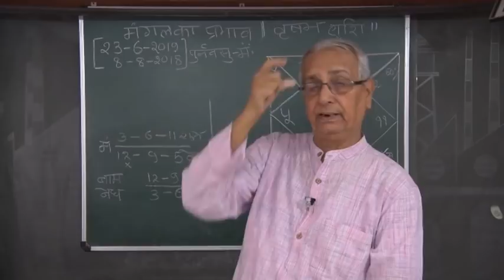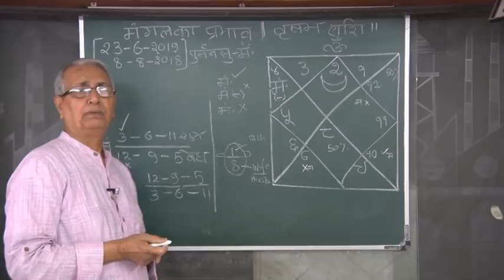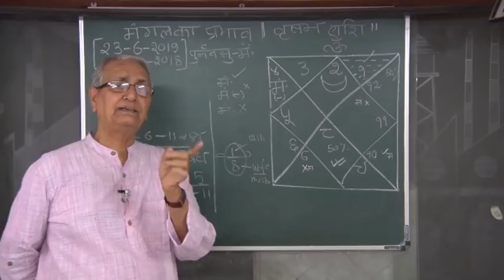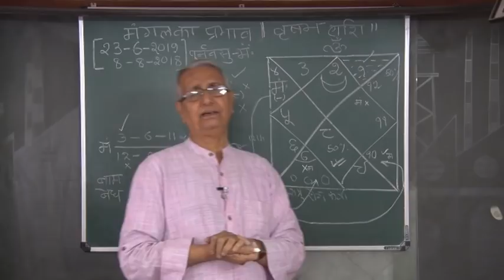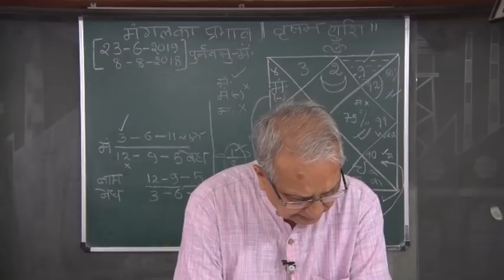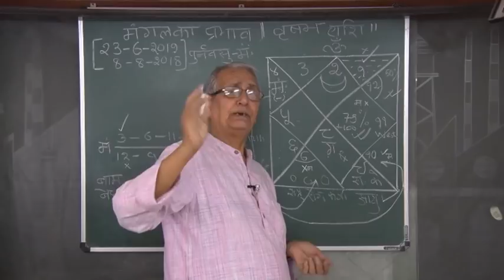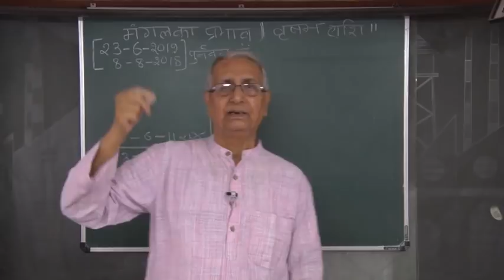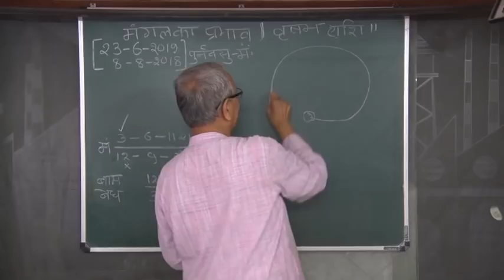Astro U P Mishra Jamshedpur, Results of Mars for Rashis till 9th Aug'19 Vol 2